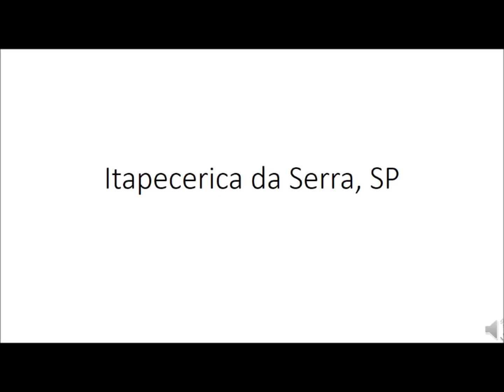Itapecerica da Serra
Momentos que fazem parte.